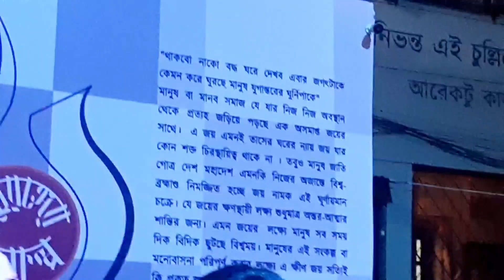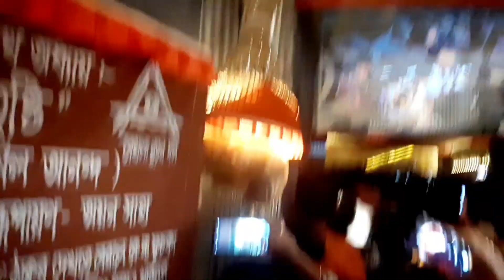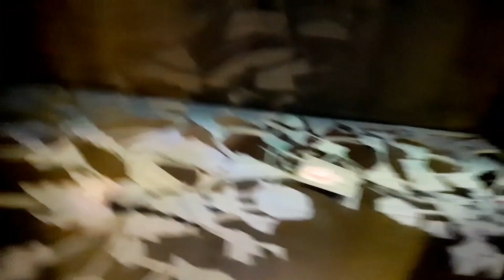সপ্তমী সন্ধ্যায় সবাই মিলে ঠাকুর দেখতে যাওয়া 🥰🥰❤️❤️@RPVlogs575